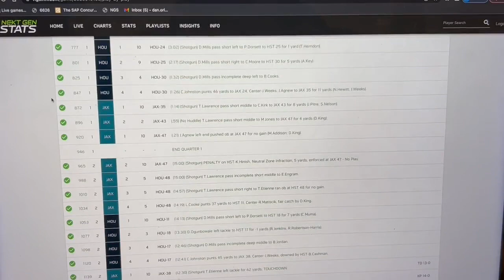Etienne has become one of the most difficult guys to tackle in NFL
The speed & strength combined with the balance and subtle shifts in body angle the shoulder & hips breaking arm tackles all day.